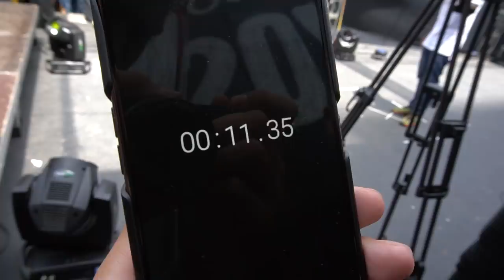PRIMEIRA AUDIÇÃO DO REALITY OS HOMENS ESTÃO NA QUEBRADA!!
Making Of da 1º Audição do reality Os Homens Estão Na Quebrada!!